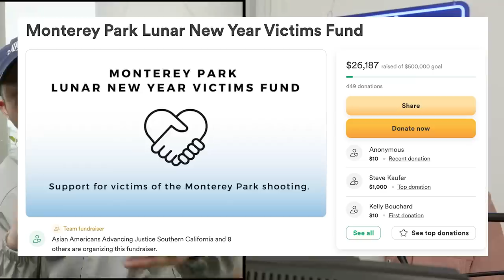The Tragedy In Monterey Park.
Follow us for more personal content!
▸ Joint
CAMERA //
EDITOR //